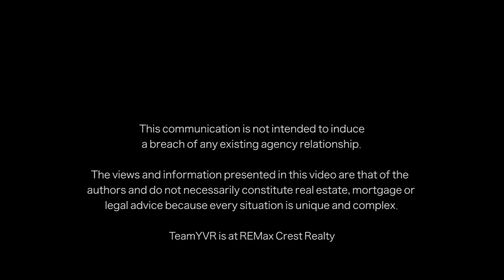HOW TO YOU FIX A BROKEN SCORE YOU DIDN'T KNOW YOU HAD?